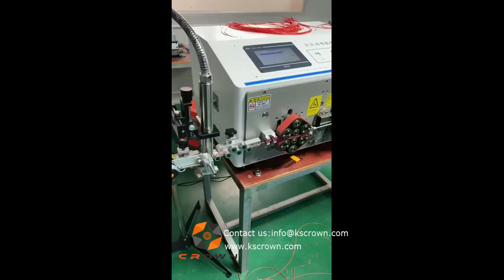Wire cutter stripper connected to laser printer - Suzhou Crown